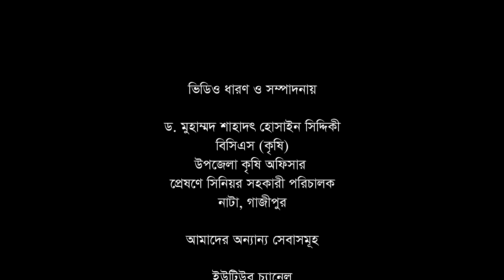আপনার বারান্দাটি কিভাবে সবুজ করবেন ?? How to make your balcony green ??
Title: আপনার বারান্দাটি কিভাবে সবুজ করবেন ?? How to make your balcony green ??